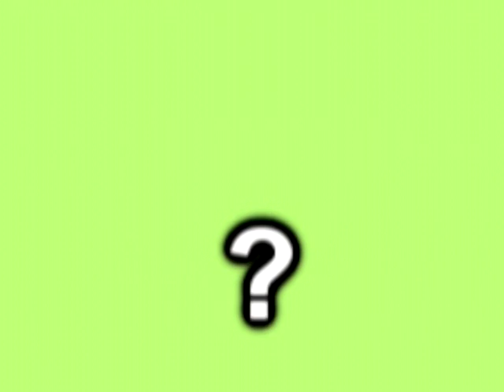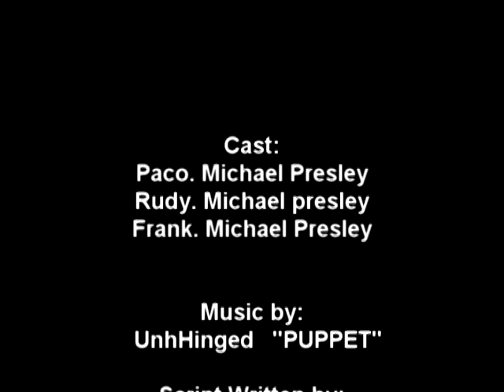coffee and boobs